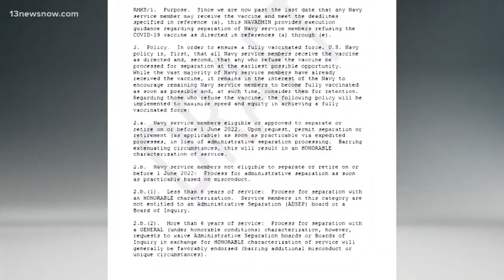Navy Begins Process of Removing Unvaccinated Sailors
The Navy is beginning the process of removing sailors who refuse to get the COVID-19 vaccinations.